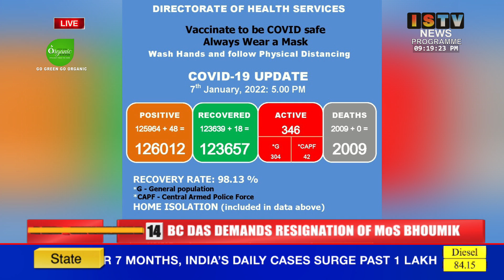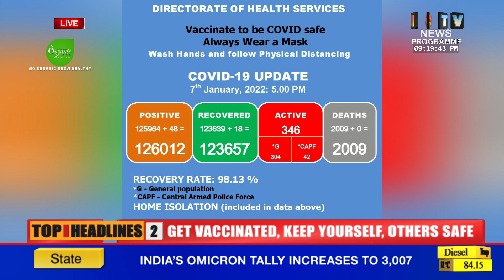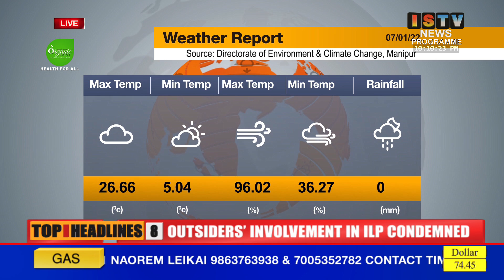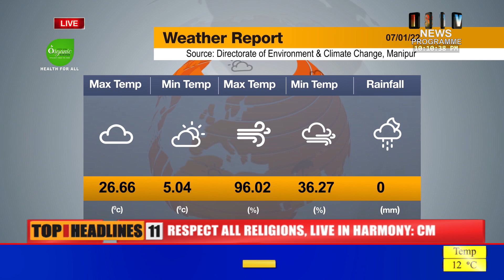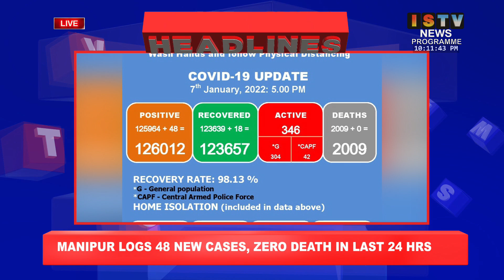9PM ISTV MANIPURI NEWS 7th JAN 2022